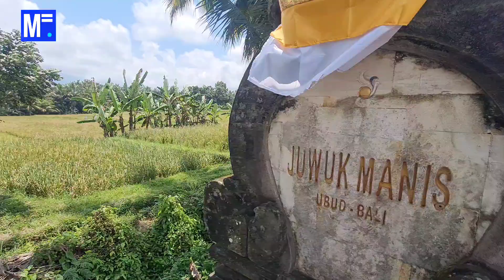Subak Juwuk Manis Rice Field Walk Ubud Bali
Riding the Subak Juwuk Manis Rice Field Walk in Ubud Bali